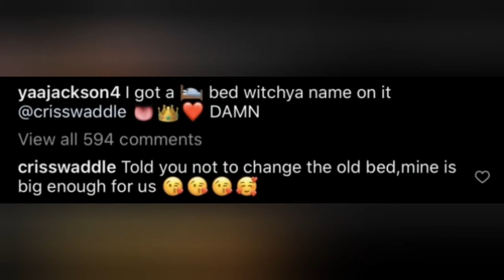Criss waddle and girlfriend yaa Jackson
criss waddle king kong ft kwesi arthur mp3 download,
criss waddle king kong mp3 download,
criss waddle king kong download,
criss waddle letter to yvonne okoro,
criss waddle life documentary,
criss waddle life story,
criss waddle mansion,
criss waddle money,
criss waddle mad,
criss waddle mp3,
criss waddle music,
p3p33p3 criss waddle mp3,
criss waddle at medikal's wedding,
criss waddle net worth,
criss waddle net worth 2020,
criss waddle new song,
criss waddle new song 2020,
criss waddle obiaa boa,
criss waddle open fire,
criss waddle obiaa boa download,
pe kakra criss waddle official video,
criss waddle forgetti obiaa,
criss waddle yvonne okoro,
criss waddle shows off money,
criss waddle performance,
criss waddle p3p33p3,
criss waddle properties,
criss waddle p33p33,
criss waddle p3 kakra mp3 download,
criss waddle p3 kakra mp4 download,
criss waddle p3 kakra download,
criss waddle rap battle,
criss waddle r2bees,
criss waddle real name,
criss waddle real age,
criss waddle rolls royce,
sarkodie vs criss waddle rap battle,
r2bees ft criss waddle,
criss waddle songs,
criss waddle son,
criss waddle salala,
criss waddle shatta wale,
criss waddle show money,
criss waddle stonebwoy bie gya,
criss waddle songs 2020,
criss waddle tracks,
criss waddle videos,
sarkodie vs criss waddle,
criss waddle wife,
shatta wale criss waddle diss,
interview with criss waddle,
criss waddle yvonne okoro mp3 download,
zionfelix interview criss waddle,
criss waddle 2020,
criss waddle 2019,
criss waddle 3 shi shiyaa jackson song,
yaa jackson accident,
yaa jackson collapse,
yaa jackson ginger,
yaa jackson ft fameye,
yaa jackson slay queen,
yaa jackson interview,
yaa jackson movies,
yaa jackson and brother,
yaa jackson atopa video,
yaa jackson and brother atopa video,
yaa jackson and maame serwaa,
yaa jackson and his boyfriend,
yaa jackson and fameye,
yaa jackson and family,
yaa jackson bbf,
yaa jackson brother,
yaa jackson boyfriend,
yaa jackson birthday party,
yaa jackson boyfriend pictures,
yaa jackson blast wendy shay,
yaa jackson behind the scenes,
yaa jackson baby,
yaa jackson childhood pictures,
yaa jackson cooking,
yaa jackson crazy performance,
yaa jackson car accident,
yaa jackson collapse video,
yaa jackson concert,
yaa jackson contact,
yaa jackson death,
yaa jackson dance video,
yaa jackson delay,
yaa jackson dead,
yaa jackson died,
yaa jackson date of birth,
yaa dilay michael jackson,
yaa jackson and d black,
yaa jackson ehye mu,
yaa jackson ebefa,
yaa jackson ehwe papa,
yaa jackson ebefa lyrics,
yaa jackson ehwe papa lyrics,
yaa jackson ehwe papa video,
yaa jackson ehwe papa video download,
yaa jackson ehye mu video download,
yaa jackson ft ogidi brown,
yaa jackson father,
yaa jackson ft fameye lyrics,
yaa jackson ft spicer,
yaa jackson ft strongman,
yaa jackson family,
yaa jackson fainted,
yaa jackson gospel song,
yaa jackson ginger song,
yaa jackson ginger lyrics,
yaa jackson grinding,
yaa jackson ghana kasa,
yaa jackson ginger live band,
yaa jackson gospel,
yaa jackson house,
yaa jackson high school movie,
yaa jackson house and cars,
yaa jackson home use mp3 download,
yaa jackson hospitalized,
yaa jackson home use,
yaa jackson husband,
yaa jackson history,
yaa jackson interview with delay,
yaa jackson is sick,
yaa jackson is dead,
yaa jackson interview with andy dosty,
yaa jackson is pregnant,
yaa jackson interview with tv3,
yaa jackson involve